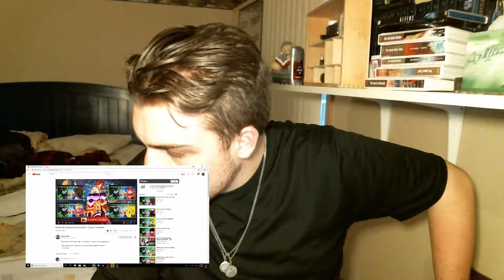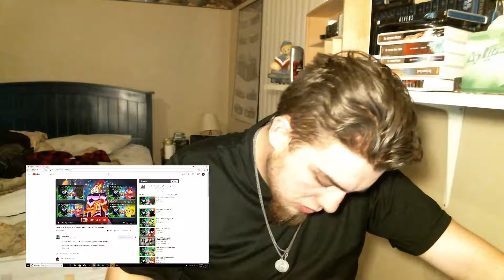PERFECT CELL VS. UGANDAN KNUCKLES (#1-4) REACTION!!!!!